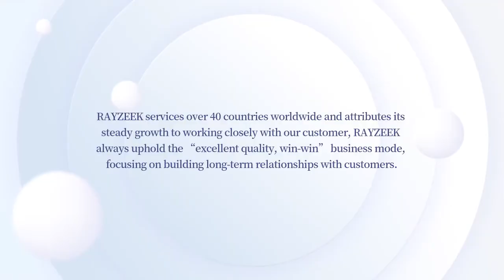China Motion Sensor Best Shenzhen Rayzeek Supplier manufacturers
The product won't become a problem or a nuisance after over-used or frequent switch on/off. It provides desirable visibility.

Shenzhen Rayzeek Tech Ltd

About Us
SHENZHEN RAYZEEK TECH.LTD (Shenzhen Bester Tech Ltd)is a leading innovator and professional smart lighting control manufacturer, engaged in design, manufacturing, researching, developing, and sales of an Occupancy sensor, lighting sensor, dimmer, and wireless sensor switch. Through hard work and innovation, RAYZEEK always provides high quality and energy-efficient products and commercial solutions to our customers. The main products are the PIR motion sensor, IR motion sensor, Occupancy&Vacancy sensor, microwave radar sensor, light sensor, cabinet sensor switch, hand wave sensor, etc.
OUR FACTORY
High-Speed SMT Machine

Robot Welding

Assembly

RAYZEEK services over 40 countries worldwide and attributes its steady growth to working closely with our customer, RAYZEEK always upholds the “excellent quality, win-win” business model, focusing on building long-term relationships with customers.